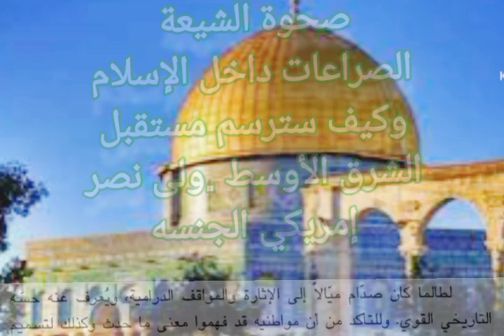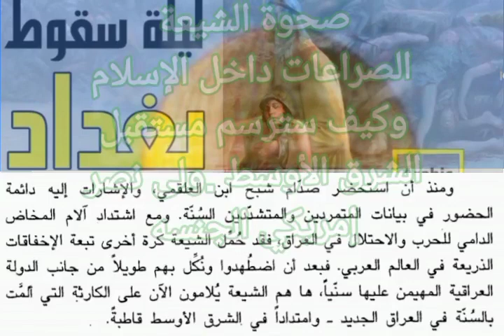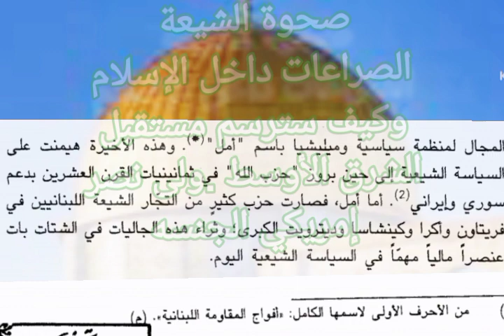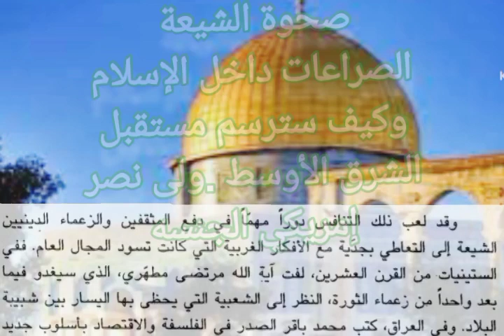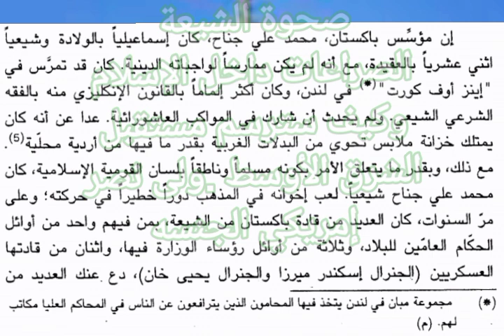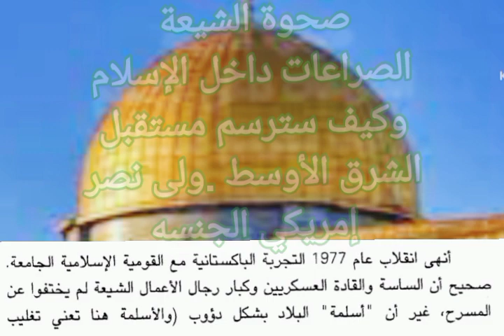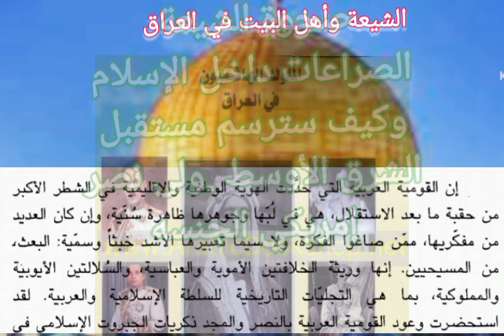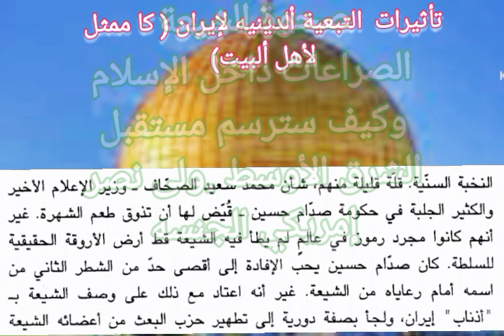كتاب مسموع .صحوة الشيعة (5)@ الفصل الثالث أ@ تبدُود وعود القومية.@ ٢٤ ديسمبر ٢٠٢٣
كتب صوتيه @صبرالثقافية